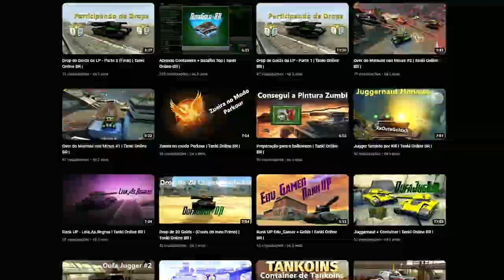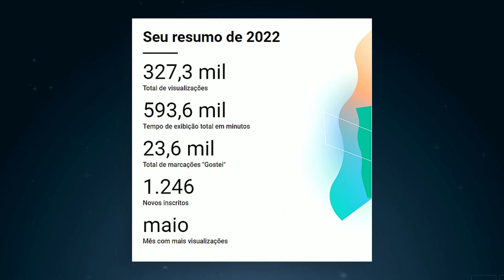MELHORES MOMENTOS de 2022 - Tanki Online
XxOufaGoldxX - Tanki Online 2022

🎵 Músicas
➤ NCS Sound

TAGS - IGNOREM